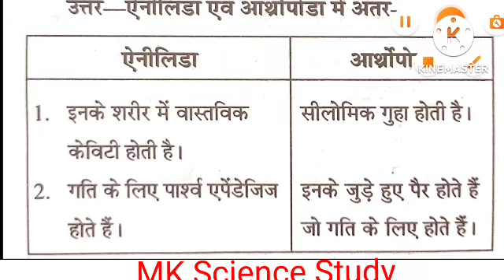difference between annelida and arthropoda class 9th (संघ एनीलिडा व आथ्रोपोडा में अन्तर)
नमस्कार दोस्तों , हमारे चैनल में (कक्षा 9 ,10,11,12) की सभी विषय का अध्ययन कराया जाता है आप हमारे चैनल में जुड़कर अपनी कक्षा की तैयारी कर सकते हैं दोस्तों मैं आपको विश्वास दिलाता हूं कि यदि आप हमारे सभी वीडियो देखेंगे तो आपके 90+ आने से कोई नहीं रोक सकता है हिंदी, फिजिक्स, केमिस्ट्री, बायो का टॉपिक बाय टॉपिक अध्ययन कराया जा रहा है ______________________________________________________________________________________________ hello friend, Hamare channel mein class 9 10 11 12 Kesari subject ka Adhyaksh karaya jata hai . Hamare Sabhi video dekh kar aap acche ank prapt kar sakte hain. NCERT book se Ham adhyayan karate Hai.